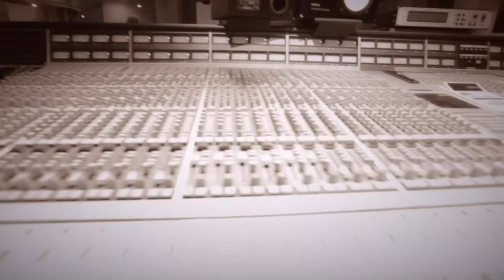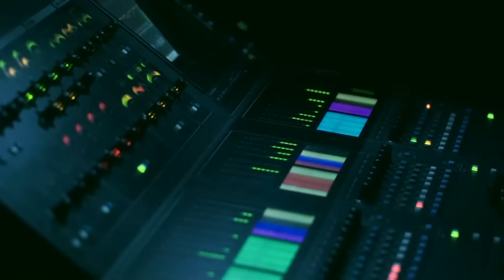ЧАЙФ - Чей чай горячей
Клип сохранил процесс создания песни от первой репетиции на базе ЧАЙФа до записи в студии и первого исполнения на концерте. Песня вошла в альбом "Теория струн".